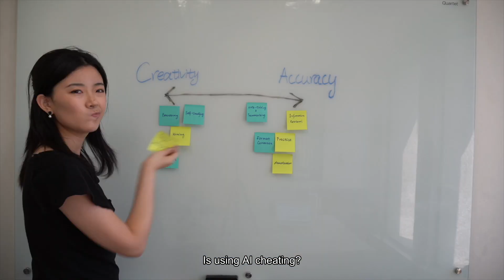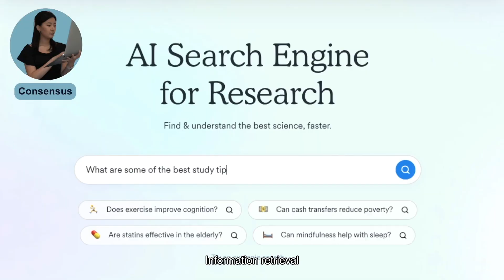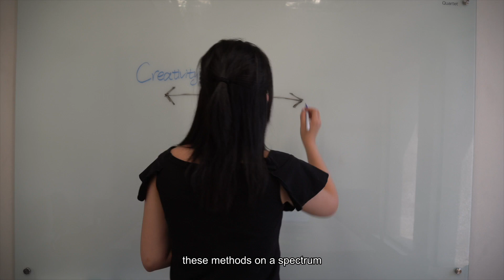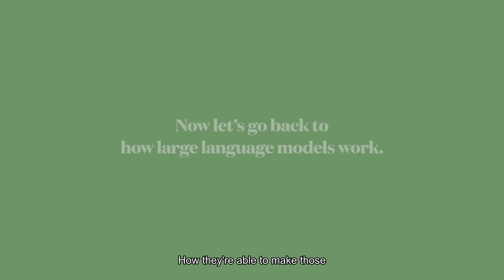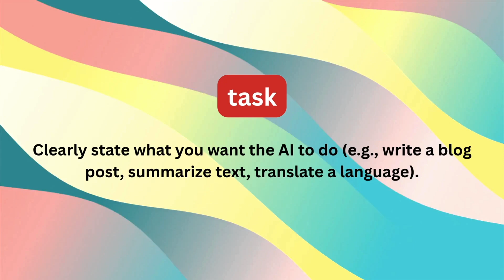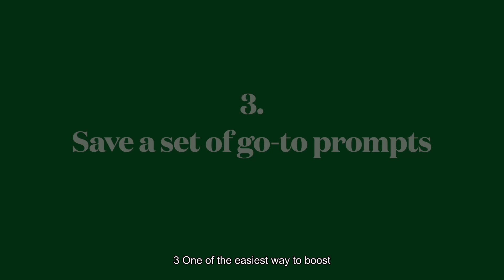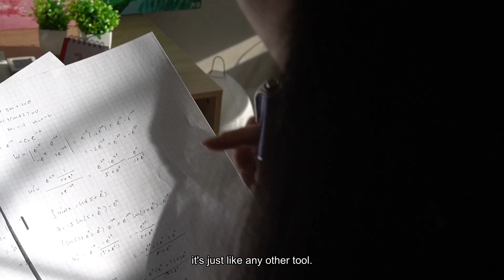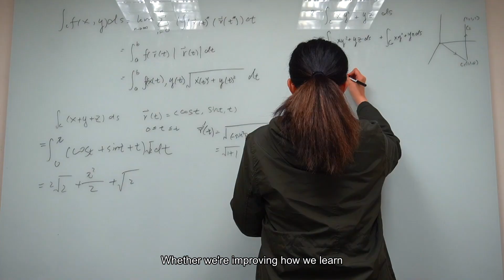You're Not Behind: Learn Anything 10x Faster with AI in 2025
About Me:
🎓 Where did you go to university? Augustana & Columbia University!
📷 My camera
🎥 My video light
🎙️ My mic

💜Sub: 208,529

Timestamps
00:59 – The Tech Wave & Generative AI
03:22 – How Students Are Using AI to Learn
05:19 – How ChatGPT & LLM Actually Work
08:12 – How to Choose the Best AI Tool
10:08 – Top Prompting Tips
12:58 – Is Using AI Cheating?
15:18 – Does AI Hurt Our Thinking Skills?
16:21 – The Future of Learning with AI